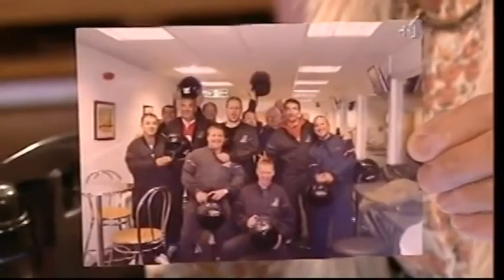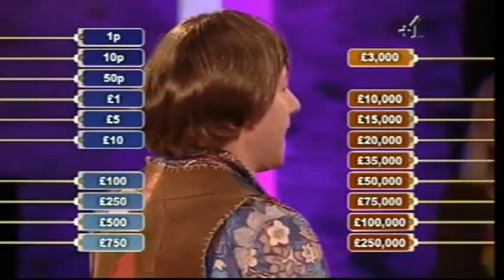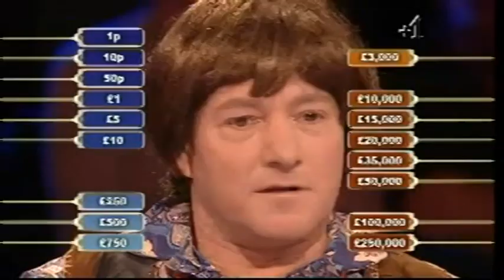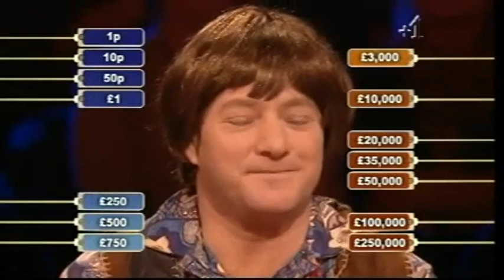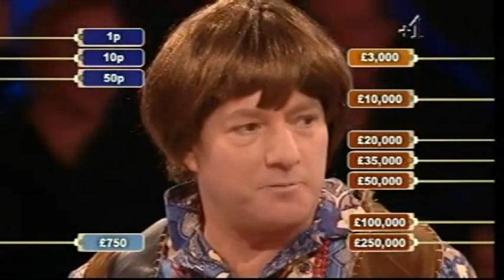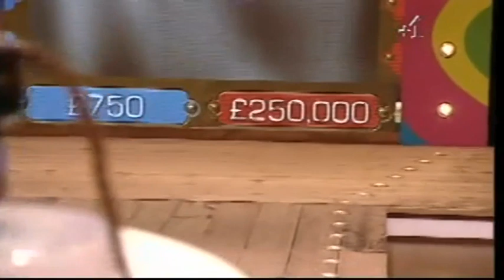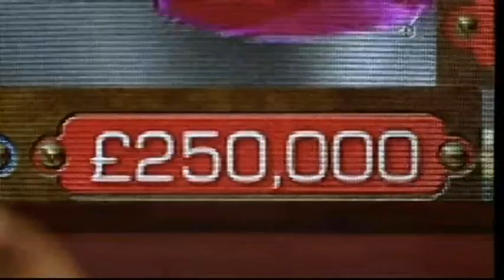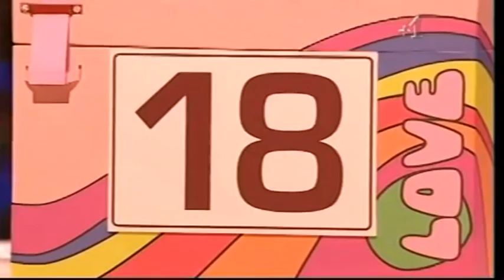Deal or No Deal UK - Thursday 12th February 2009 #959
Love Week - Day 4